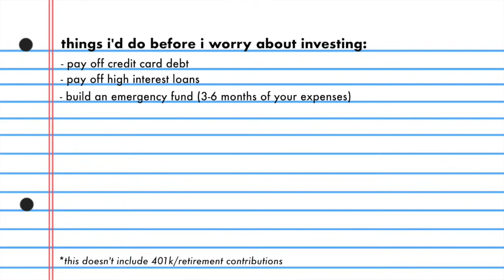simple investing tips that have made me a lot of $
how i make money from investing

sharing with you guys how i invest my money & some financial advice that has really helped me as a girl in her 20s! i've made some passive income from both the stock market & cryptocurrency, & i mainly focus on long term investing & contributing to a retirement account. these are some basic foundational tips that have helped me make money from my investments.

This video is provided for information and entertainment purposes only. When investing, your capital is at risk. Investments can rise and fall and you may get back less than you invested. Past performance is no guarantee of future results. Please seek the help of a qualified regulated financial professional for any advice.

timestamps
0:00-1:07 intro
1:07 should you be investing right now?
3:44 retirement
6:40 non retirement account
6:52 long term vs short term investing
8:35 index funds
10:41 short term investing (& why i stay away)
11:53 cryptocurrency
15:06 takeaways/conclusion

other links -
camera + mic